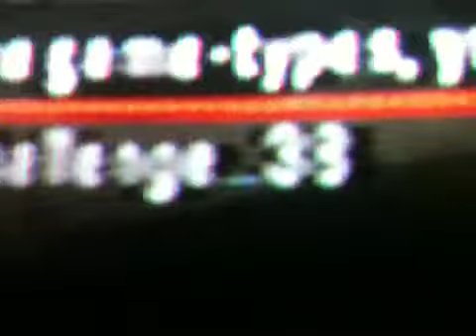Seriously Treyarch?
TREYARCH! Y U NO FIX GAME